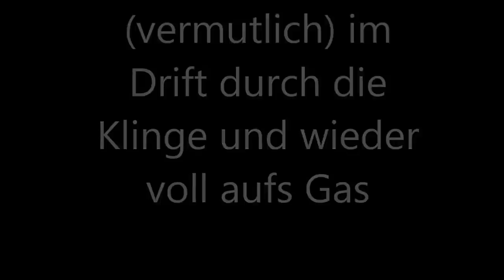Jens Weber - Opel Kadett C Coupé 16V - Bergrennen Eichenbühl 2013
wie immer leichtes Übersteuern...